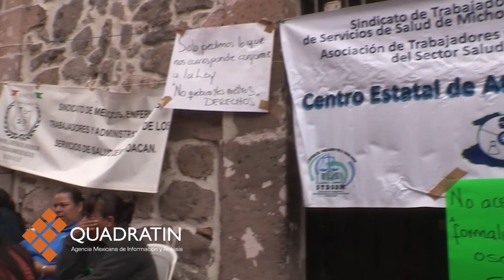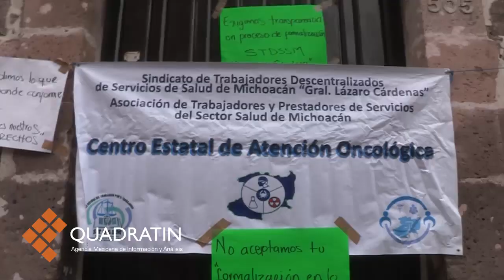Realizan paro de brazos caídos en hospitales de Michoacán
MORELIA, Mich., 14 de septiembre de 2015.- Cuatro expresiones sindicales del sector salud estatal, tomaron la sede de Casa de Gobierno con la exigencia de que la Secretaría de Salud aclare el proceso de formalización para homologación con el tabulador federal de más de dos mil 600 expedientes, en los que ha enterado la opacidad y el favoritismo a familiares y amigos de directivos de hospitales públicos.